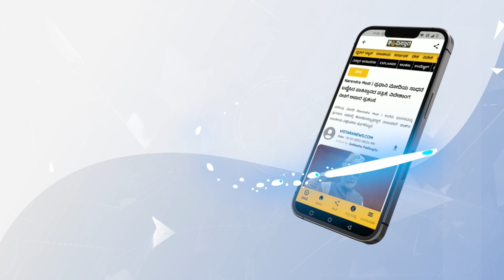ತಲೆನೋವಾಗಿದ್ದ ಸಿಎಂ ಆಯ್ಕೆಯನ್ನು ಡಿಕೆಶಿ ಸರಾಗ ಮಾಡಿದ್ದು ಹೇಗೆ?| Telangana Election | Vistara News